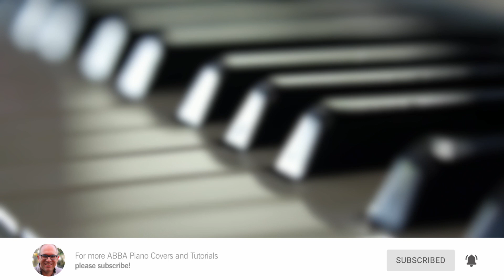ABBA - I've Been Waiting For You | Relaxing Piano Cover - Mark Pentleton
🎹 This week's ABBA piano cover is my version of I've Been Waiting For You, from the 1975 album 'ABBA', and also used in Mamma Mia! Here We Go Again.

Composed by Benny Andersson, Björn Ulvæus & Stig Andersson
Arrangement: Mark Pentleton